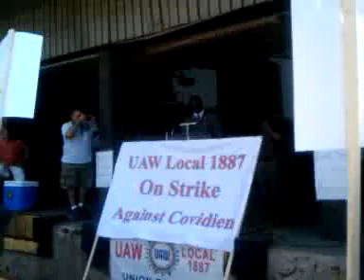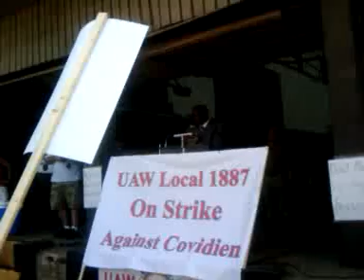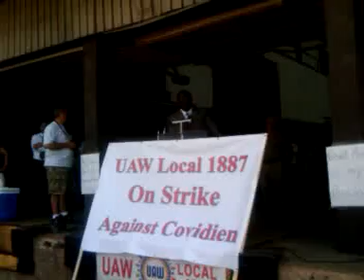UAW STRIKE vs. Covidien June 21, 2010 Lewis Reed, Pres. StL Board of Aldermen